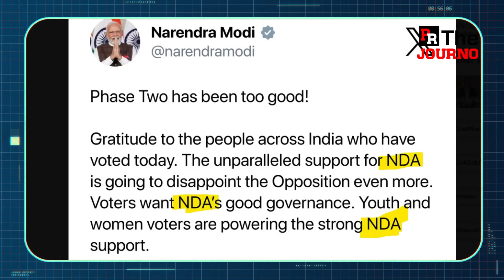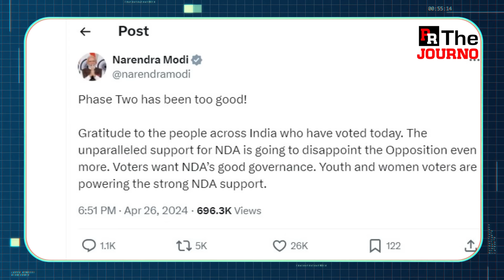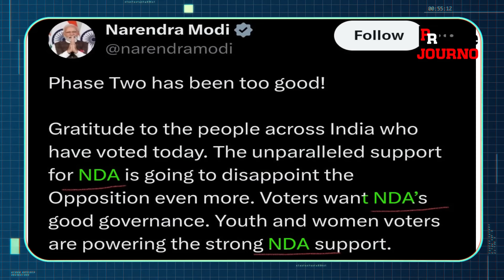രണ്ടാം ഘട്ടത്തിലും തിരിച്ചടിയെന്ന് മോദി തന്നെ ഉറപ്പിക്കുന്നു..| Modi Second Phase Polling | NDA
പ്രിയരേ
നമ്മുടെ ഫേസ്ബുക്ക് പേജാണ്..ഫോളോ ചെയ്ത് പിന്തുണയ്ക്കാന്‍ അഭ്യര്‍ത്ഥന..
മോദിയുടെ പേരില്‍ ജയിക്കാനാവില്ലെന്ന്
മോദി തന്നെ സമ്മതിക്കുന്നു..

രണ്ടാം ഘട്ടത്തിന്റെ SIDE EFFECT